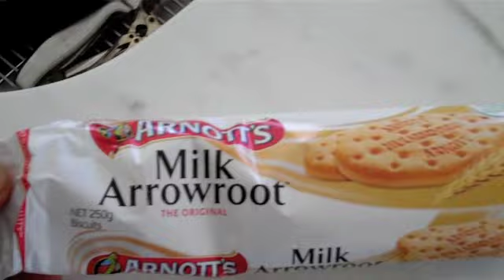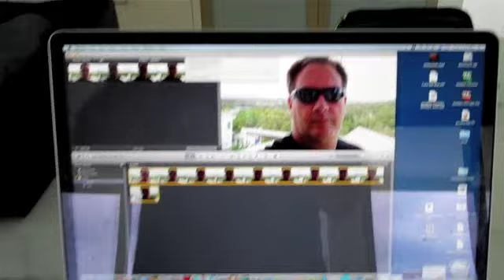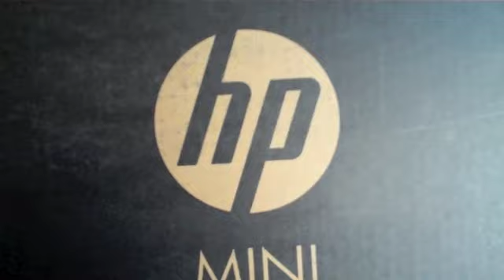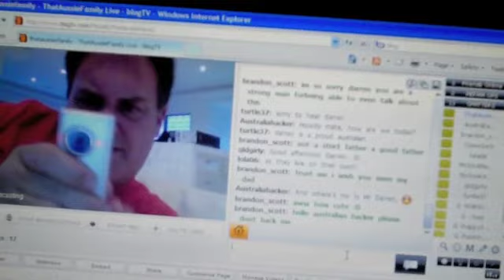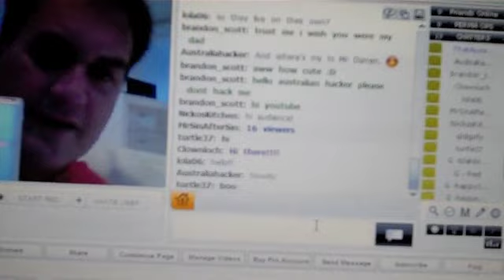A Face Full Of Motor Oil....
As so many of our subscribers requested it, we now have merchandise available.

We are having a subscriber contest right now where we are giving away a FREE "Flip Mino HD Camera" every time we reach 10,000 subscriber.

When we reach 100,000 subscribers, we are flying one lucky person
out to Australia on an all expenses paid vacation.

Visit our main channel to watch the contest video for further details.